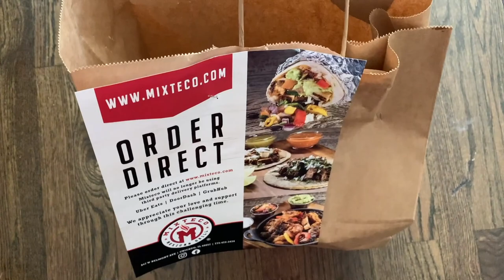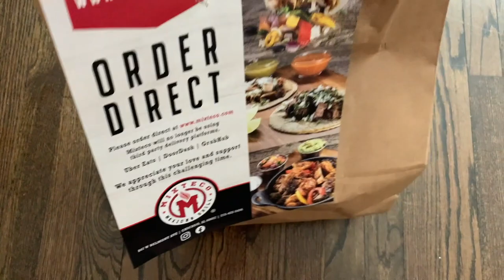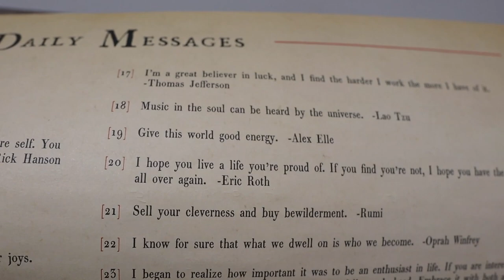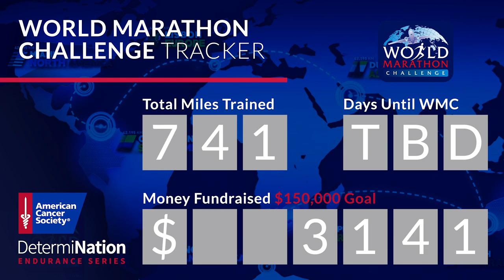Finding Disney Magic in Chicago! | Robin Williams Mural & BYO Baby Brewery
Happy Friday! Today begins with a lakeshore run by Peter. He got up early and was met by serious wind and waves on Lake Michigan! We get Mexican food delivered for lunch before heading out to Logan Square for the evening. Our hearts were missing Disney today so we decide to visit the Robin Williams Genie mural. It's on the side of Concord Music Hall. Our day comes full circle when we meet up with Jenna from American Cancer Society. How fun is it that a Florida friend has turned into a Chicago friend? We go to Pilot Project for some nachos and drinks and Disney talk! The little indoor/ outdoor patio is perfect! When we get home Sarah shares her St. Joseph's Day red sauce. Peter watches all four hours of "Zack Snyder's Justice League" and we go to bed way too late. What do think about us doing more Disney themed days in the future?